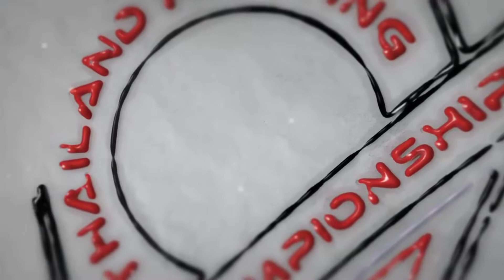TFC5 🇹🇭 Co-Main Event - JJ Jones vs Colton Kielbasa - Round 3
Thailand Fighting Championship 5
Co-Main Event
JJ Jones - Bangtao MMA - UK 🇬🇧
vs
Colton Kielbasa - Marrok Gym - USA 🇺🇸

Judges Scored Round 3
Judge 1 (9-10) Colton
Judge 2 (9-10) Colton
Judge 3 (9-10) Colton

Venue: Rawai Boxing Stadium
Phuket, Thailand

Winner
Judge 1 (30-27) Colton
Judge 2 (28-29) JJ
Judge 3 (28-29) JJ

JJ Jones via Split Decision